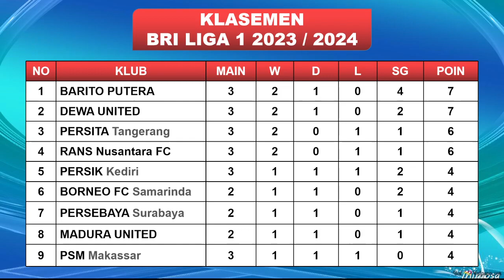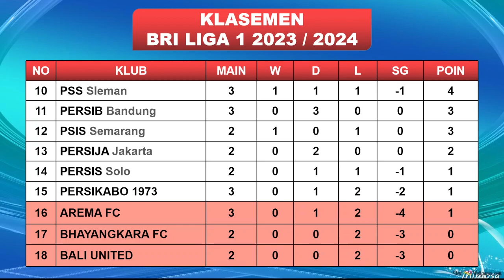Hasil Liga 1 Hari Ini - PERSIK vs AREMA -- RANS vs PERSITA -- Klasemen BRI Liga 1 2023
Hasil Persik VS Arema FC

Hasil Liga 1 Pekan Ke 3 Jumat 14 Juli 2023 Live Apk Vidio / Indosiar
BARITO VS PSS
PERSIKABO VS PSM
PERSIB VS DEWA UNITED

Jadwal Liga 1 Pekan Ke 3 Sabtu 15 Juli 2023 Live Apk Vidio / Indosiar
PERSIK VS AREMA
RANS VS PERSITA
PERSIS VS BORNEO
BALI UNITED VS MADURA UNITED

Jadwal Liga 1 Pekan Ke 3 Minggu 16 Juli 2023 Live Apk Vidio / Indosiar
PSIS VS PERSEBAYA
PERSIJA VS BHAYANGKARA

TOP SKOR

TOP ASSIST